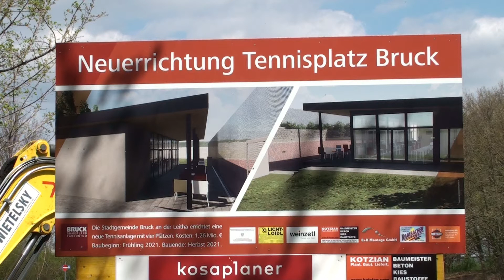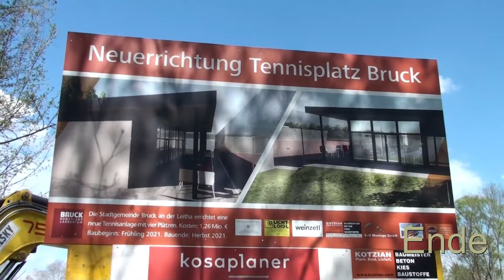Spatenst,Tennispl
Spatenstich Tennisplatz